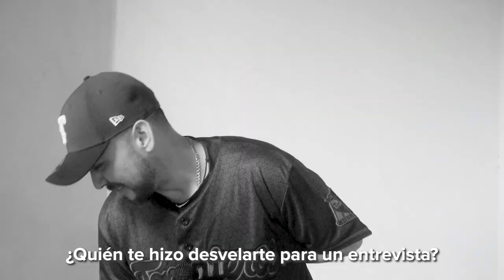Adivina el walk up song👀🎧🎼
José Chávez tuvo una difícil prueba en este challenge, descubre su resultado…😜

¿Con cuál canción sale tu guinda favorito?😌

Canal oficial del Club Tomateros de Culiacán. Equipo de béisbol profesional en la Liga Mexicana del Pacífico.